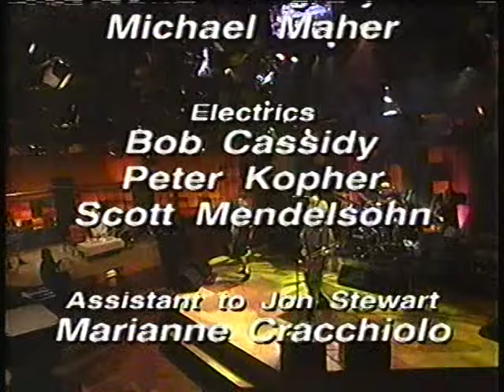Helmet - Wilma's Rainbow & Milquetoast (from Jon Stewart, live 1994)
Helmet performing, Wilma's Rainbow & Milquetoast, as the musical guest, on the Jon Stewart Show, in 1994.